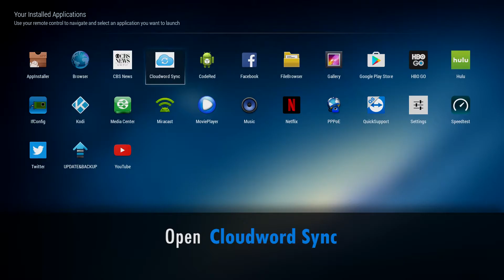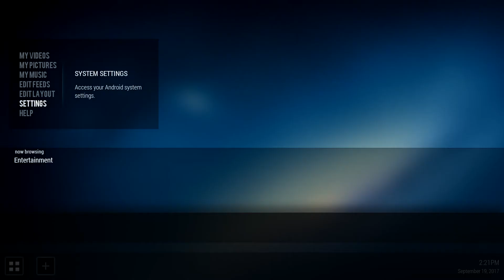ARNU Box - How to use Cloudword Sync on Android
This tutorial will show you how to use Cloudword Sync on your Android ARNU Box.

Some cool cloudword Sync words to try are

usa
emu
games